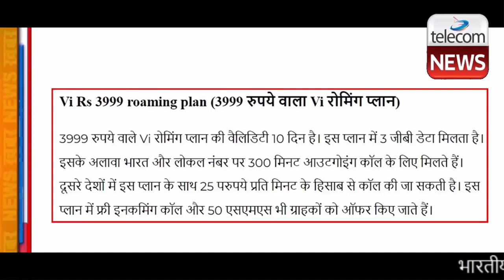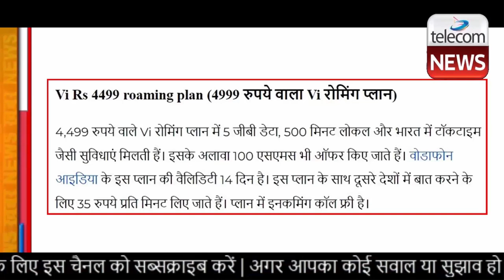Vi (Vodafone Idea) Launched 4 New Plan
Vi (Vodafone Idea) Launched 4 New Plan.Indian telecom operator Vodafone Idea (VI), on Thursday, announced launch of international roaming plans for the ongoing FIFA World Cup 2022 in Qatar.

The telco's new international roaming plans come with validity ranging from 7 days to 28 days, it said in a statement.

“Vi is the only telecom brand offering the best and widest range of International Roaming (IR) packs starting from 7 Days to 28 Days validity giving its users a wide bouquet to choose from depending on the length of their stay in Qatar," said the telco.

Vodafone Idea’s new roaming plans are priced at Rs 2,999, Rs 3,999, Rs 4,499, and Rs 5,999 and offer local outgoing calls and to India of 200 minutes, 300 minutes, and 500 minutes each for the two top-end plans, respectively. All incoming calls are free, it added.

In addition to this, these plans also offer 35 minutes of outgoing calls to the rest of the world, along with SMS limit between 25-100, depending on the plan.

The company added, “The huge data bundled with the Vi IR pack allows users to roam freely and use more data during matches to stream live and post on social media.”

Meanwhile, Vodafone Idea’s adjusted gross revenue (AGR) grew 17.93 per cent to Rs 7,356.54 crore in April-June 2022, revealed telecom regulator TRAI in its latest report.

As on September 30, 2022, the company's total gross debt, excluding lease liabilities and including interest accrued but not due, stood at Rs 2.2 lakh crore.